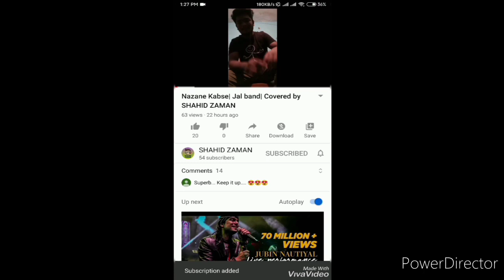LAL SHARI- লাল শাড়ি| cover| SHAHID ZAMAN| RIFAT AHMED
Main Song: Lal Shari
Artist- Hasan
this song-
vocal : Shahid Zaman
Guiter : Rifat Ahmed
If you like...!  press the like button and Share The video